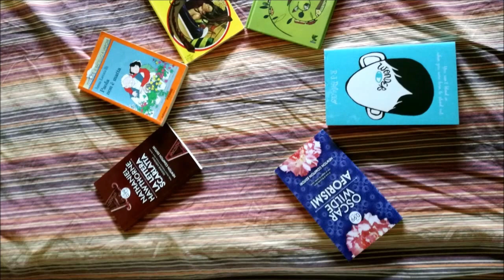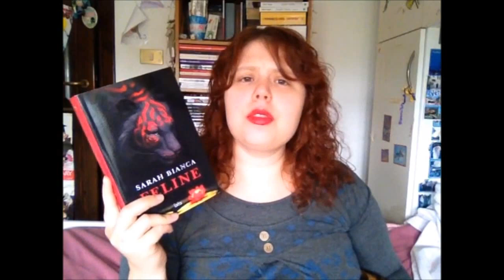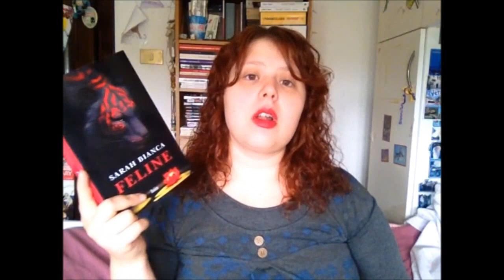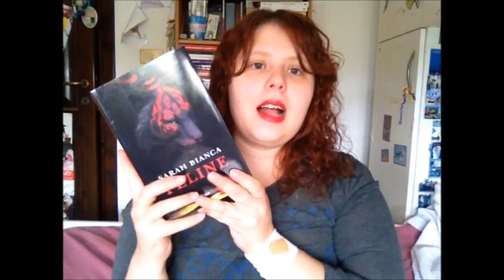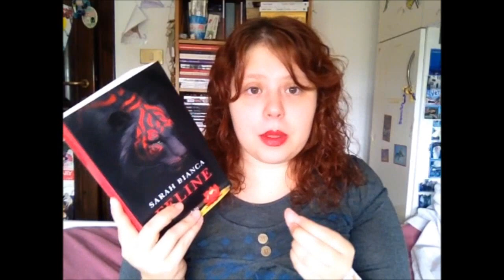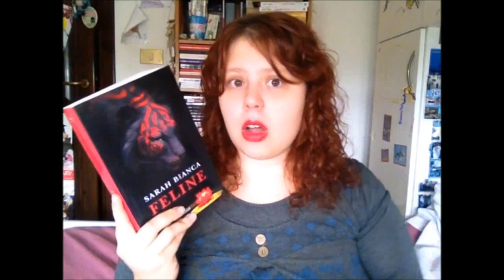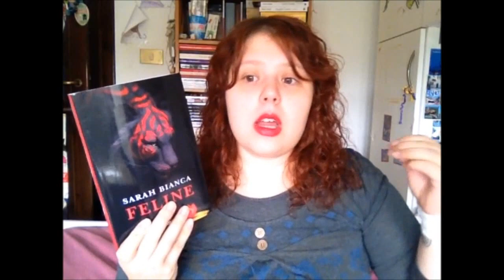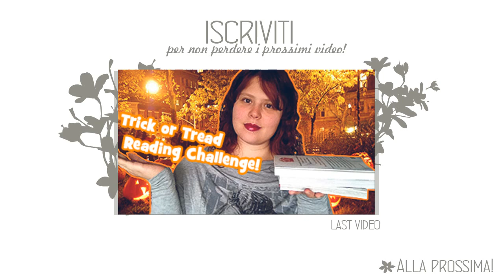FELINE di Sarah Bianca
Booyah a tutti amici lettori e bentrovati in un nuovo video! Oggi sono qua per parlarvi della mia ultima lettura: Feline di Sarah Bianca. Ringrazio ancora Fazi Editore Lainya per avermi dato la possibilità di poterlo leggere!
Avete già affrontato questa lettura? Come l'avete trovata? Inc aso contrario, vi ho incuriositi un pochino? Fatemi sapere!

LINK AL LIBRO SU AMAZON